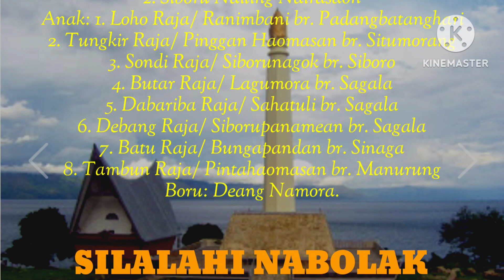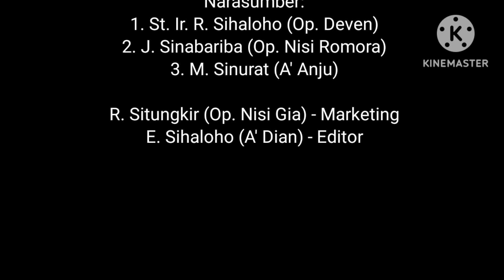MANURUK JABU, Huhut Pajaehon.